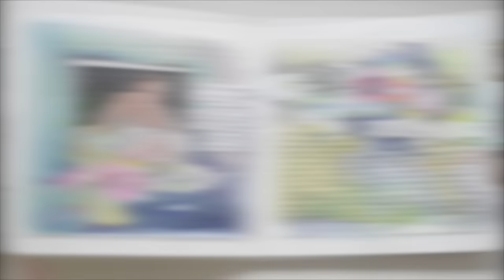Exclusive Mini Album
I created an extensive tutorial on how to make this Mini Album in a little workshop of 5 videos (75 Minutes of video in total)
In this tutorial, you will learn how to make this album step by step and you will get the pages that I created just for this class.

This mini album tutorial is free when you purchase my new year-long workshop called ARTVENTURE